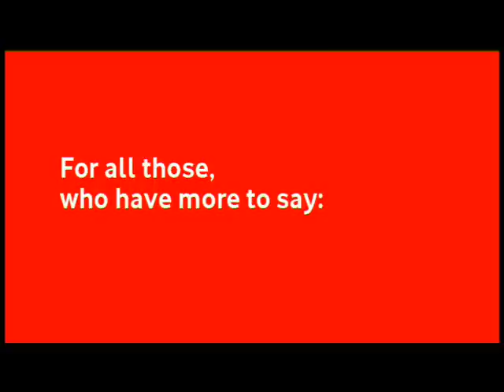Vodafone Commercial Feat. Ramey Short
Talent-ETC Artist Ramey Short in the 2009 Vodafone Commercial.